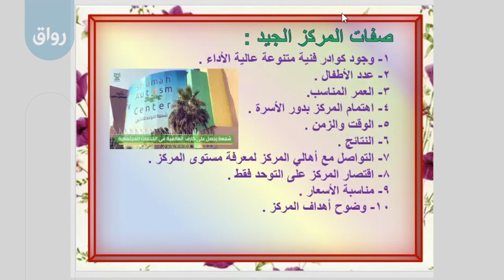رواق: التوحد- مشكلات وحلول - 6